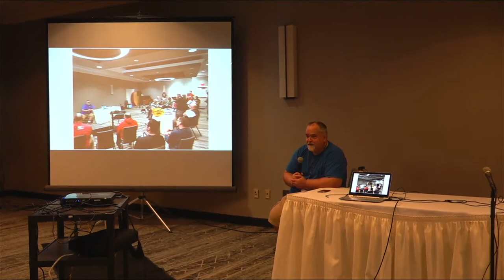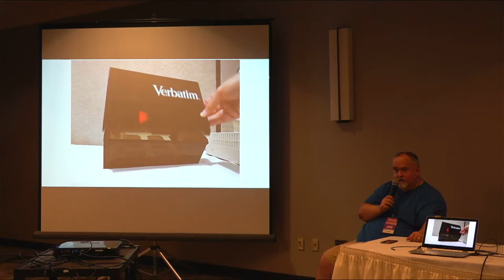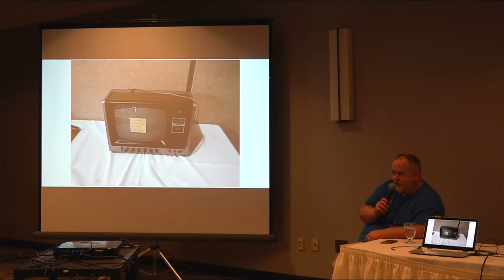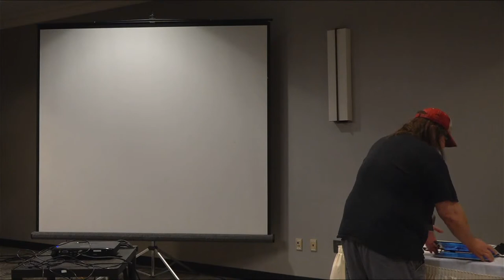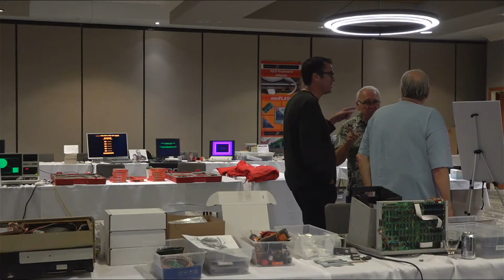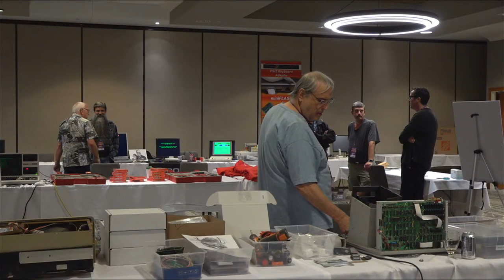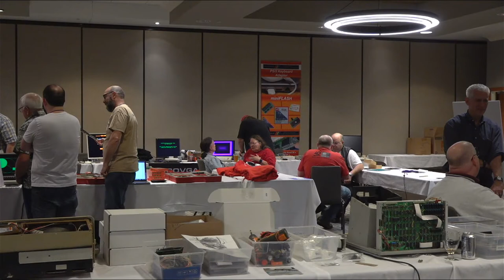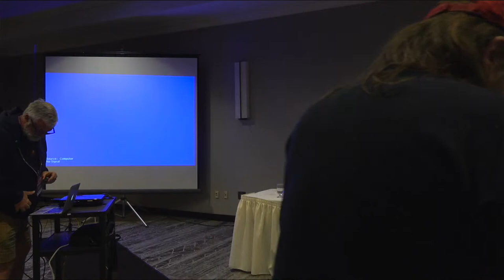Tandy Assembly - 2021 - Live Stream - Day 1 (part 2)